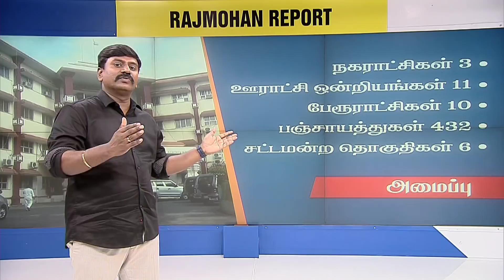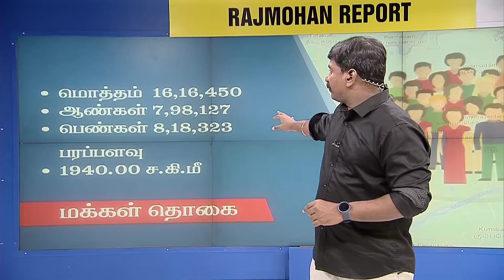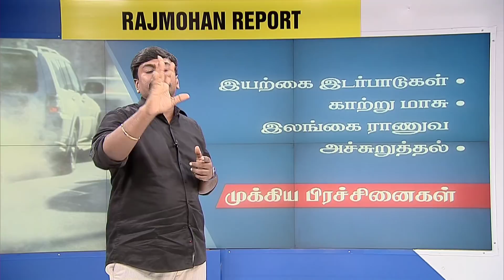புகை வரும் கிணறு | நாகப்பட்டினம் Full Details | என் மாவட்டம் - 04 | Rajmohan REPORT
மீனவர் முதல் மாணவர் வரை Nagapattinam மாவட்டம் குறித்து அனைவரும் அறிய வேண்டிய வீடியோ

பாருங்கள் பகிருங்கள்